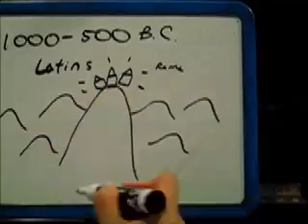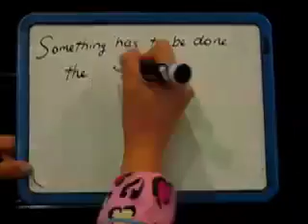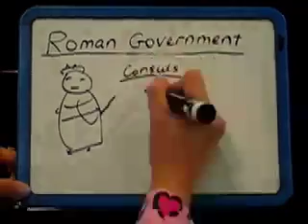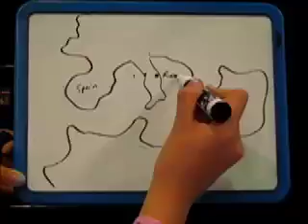AWH 6.1 Roman Republic Alyssa Emma